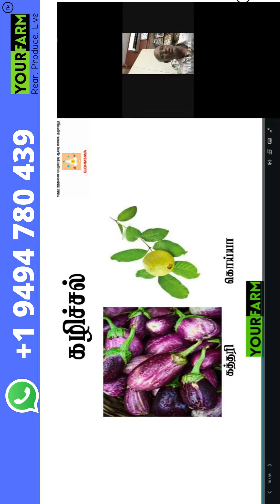கன்றுகளுக்கு கழிச்சல் "Calf Diarrhoea"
எங்கள் சேவையைப் பெற எங்கள் செயலியை பதிவிறக்கவும்